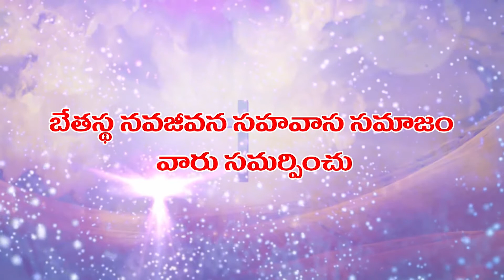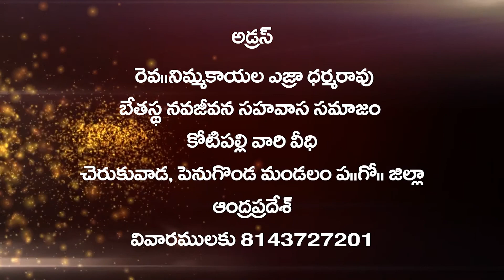పునరుర్థానము - 02 | Rev N Ezra DharmaRao | Moksha Margham